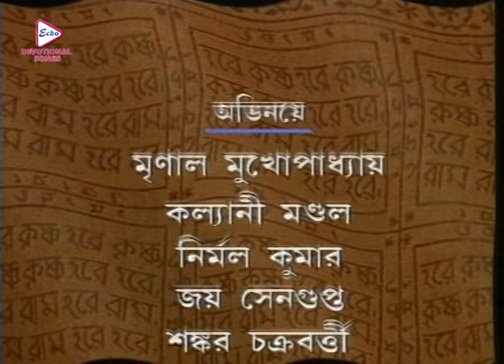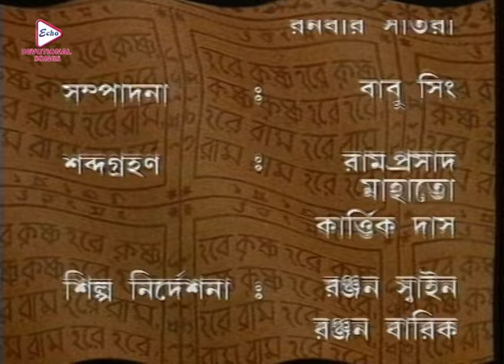Mahaprabhu_Episode 286|Best Doordarshan Mega Serial |মহাপ্রভু _পর্ব-২৮৬|Echo Bengali Devotional Song